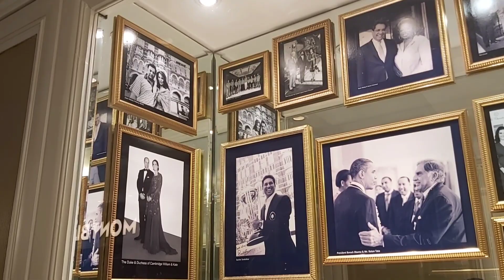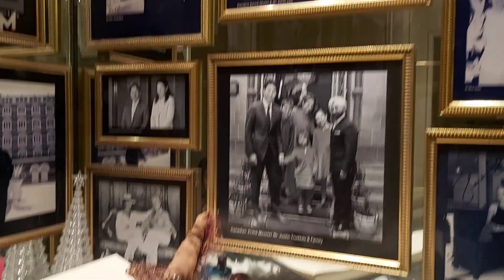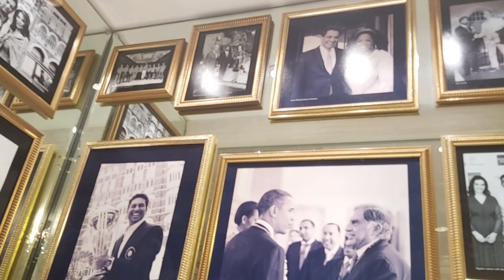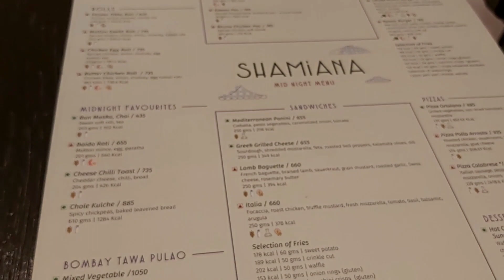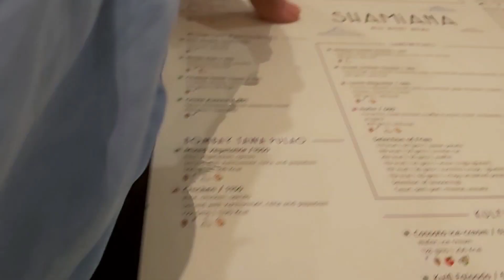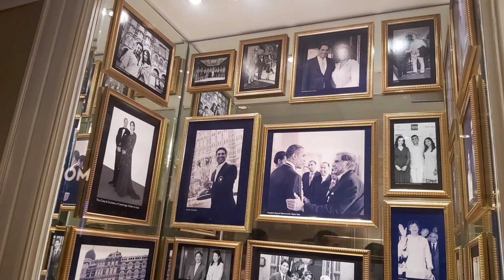Taj Hotel me choti sister ne invite kiya#vlog